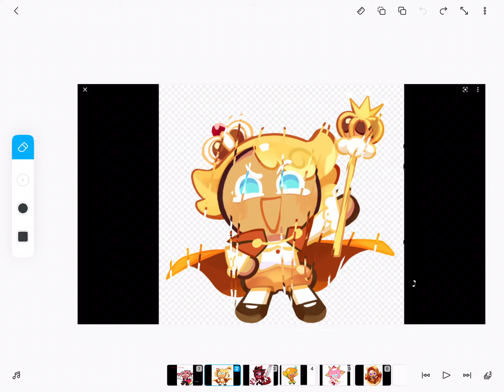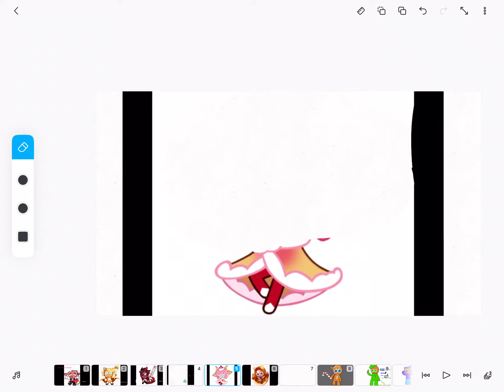Eating your cookies